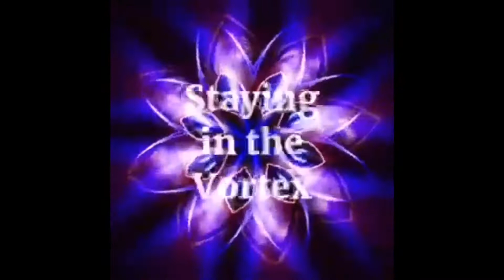Q and A with Dalton( from Texas)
In this video, I shared some of the questions I got from my newfound friend here on Youtube, Dalton.

He made a comment on one of my videos last March 13.

So I'm sharing it here with you in the hope that it will help your journey through life more meaningful and fun.

I encourage you to ask questions as well. Because it is in asking that we will find the answers.

P.S.
Special thanks to my friend Dalton for bringing up these questions. 🥰🥰🥰